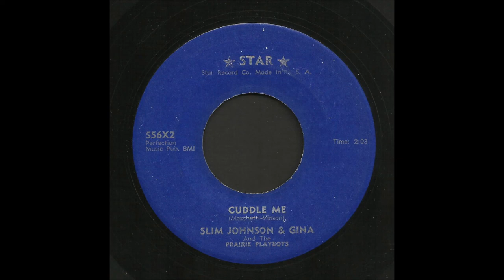Slim Johnson & Gina - Cuddle Me - Country Bop 45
Slim Johnson & Gina & The Prairie Playboys, Cuddle Me, Star Records 56
Recorded 195?, ?